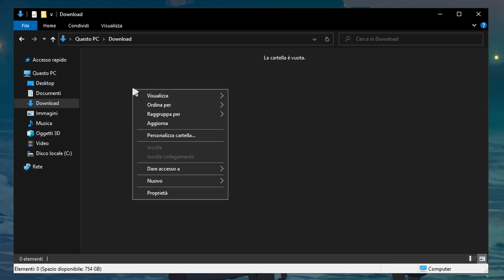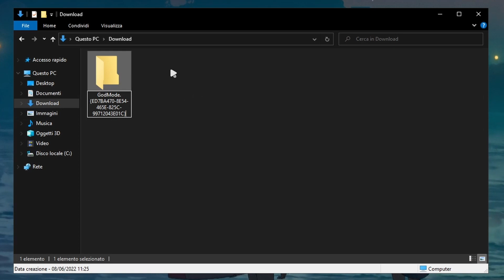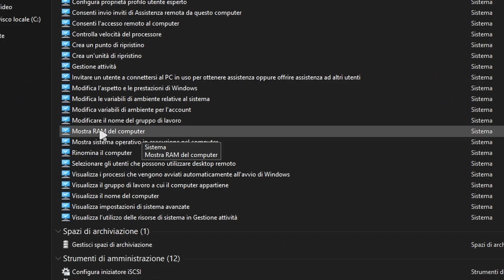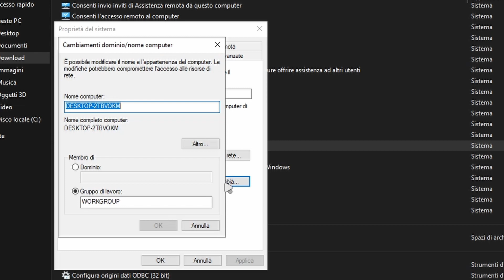🔧COME ATTIVARE LA GOD MOD IN WINDOWS🚀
📥 COMANDO: GodMode.{ED7BA470-8E54-465E-825C-99712043E01C}